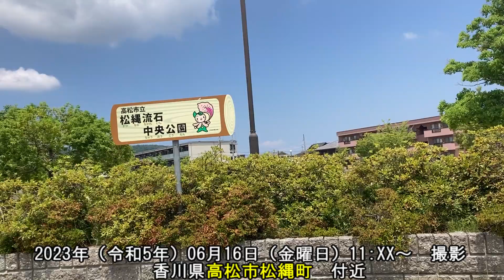香川県高松市松縄町から（１）「松縄町とヘルパンギーナ」、(1) "Matsunawa-cho and Herpangina" from Matsunawa-cho, Takamatsu City,